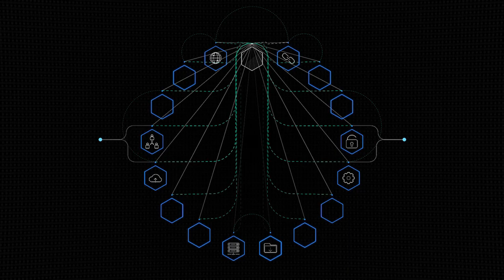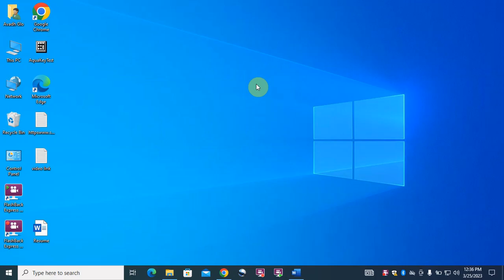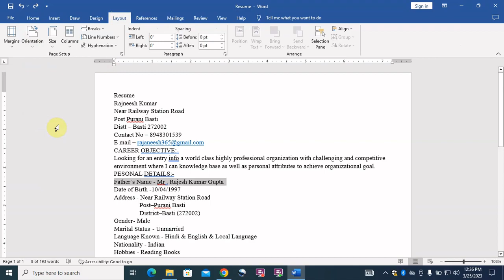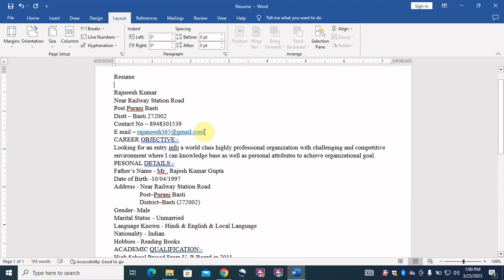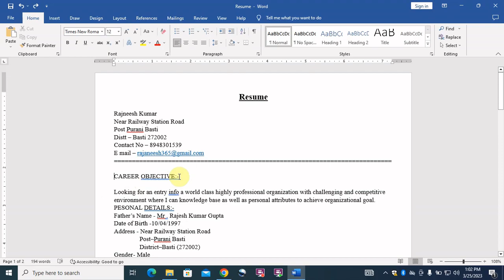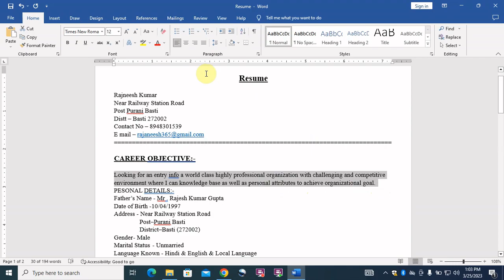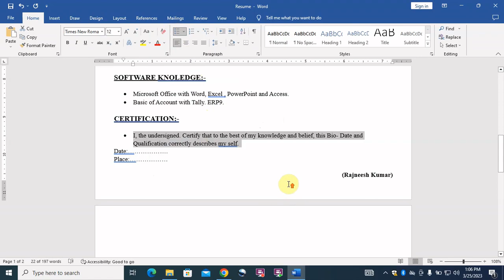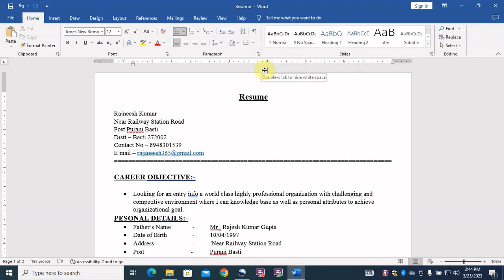Ms Word Me Resume Kaise banaye | How to Make Bio - Data on ms word in Hindi @avadhglo5089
how_to_make_resume_on_compuer_i_ hindi
how to make resume in ms word hindi